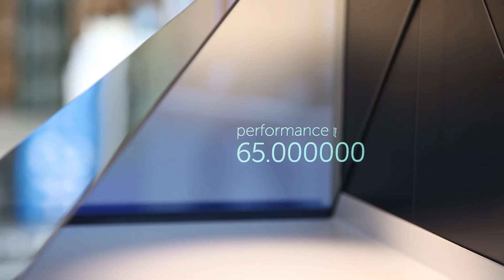DELL dominates at FRS 2015 with Realfiction’s 3D holographic display